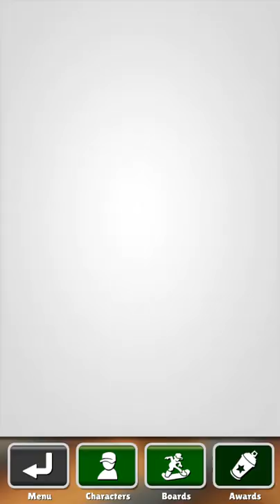Subway Surfers World Tour Gameplay #11 (iOS and Android)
★ Hoverboard Surfing!